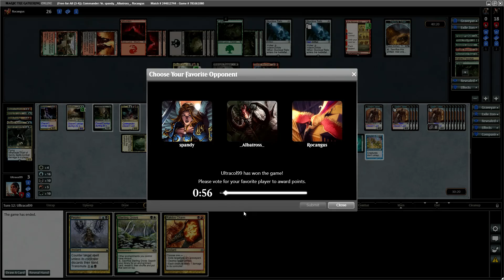Niv to Jegantha combo (MTGO EDH Gameplay)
All came together on the verge of death